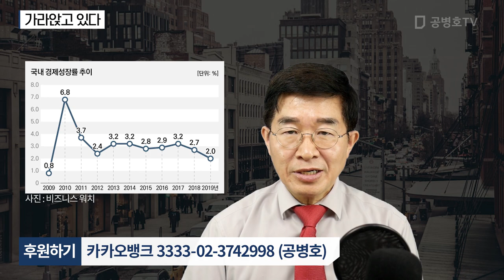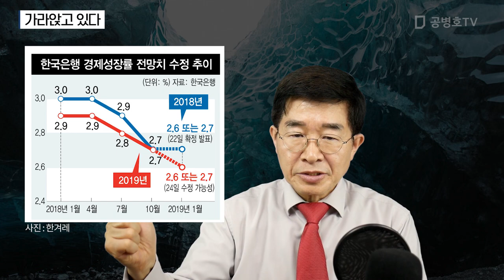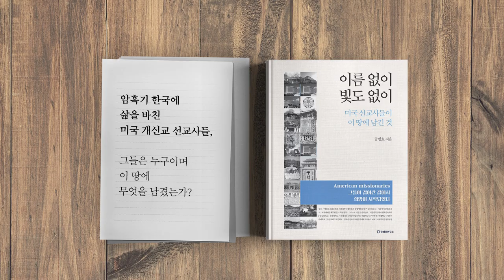가라앉고 있다 [공병호TV]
가라앉고 있다

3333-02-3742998 카카오은행 (예금주 : 공병호) / (텔레뱅킹 : 090 & 은행코드 : 90)

참고자료
1. 한국당, 공천관리위 구성 완료…불출마 김세연 포함, 권혜림, 중앙일보, 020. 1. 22